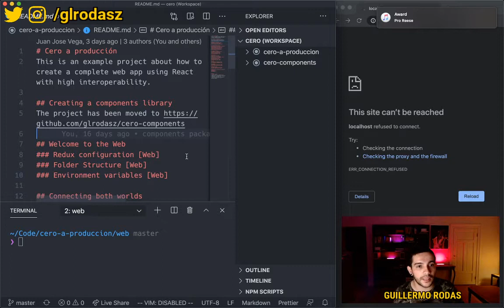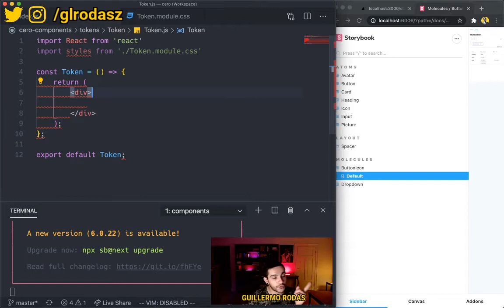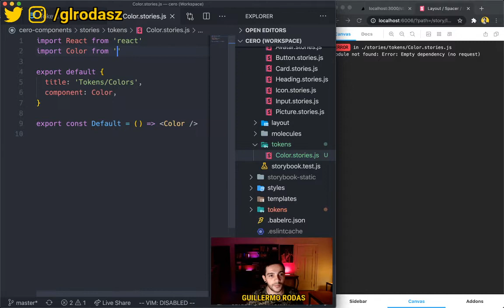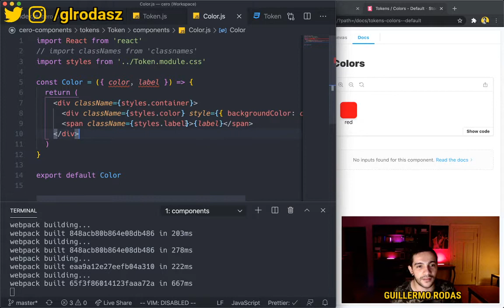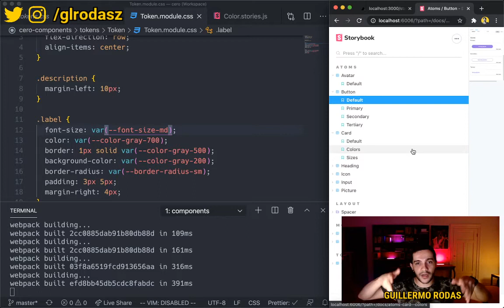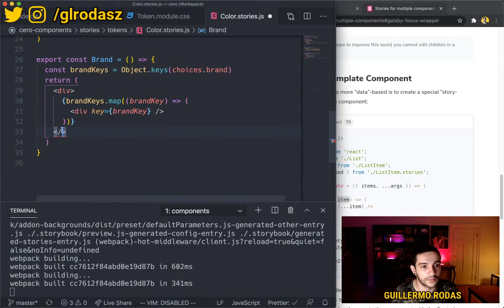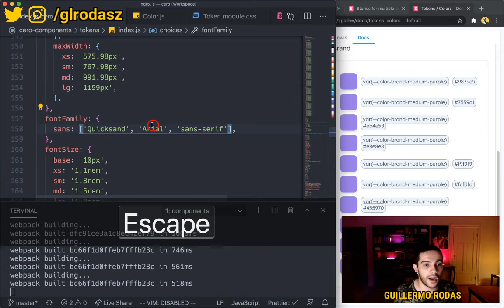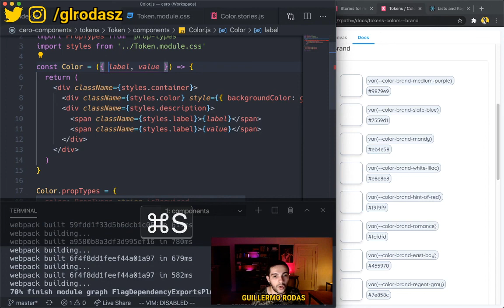Part 21 — Design Token Components in Storybook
⛳️ About Zero to Production Project ©
Zero to Production is a project in which we will build a productivity management application. In this series of live broadcasts, I will be revealing all the complications that a programmer has when building a web app.

ℹ️ At the end of the creation of the project, the material will be used to develop 4 courses where we will learn to:
1. Building a components library
2. Creating a web app
3. Creating an API
4. Creating the mobile version

⏱ Content
0:00 Intro to the session
01:50 Project in Figma
09:40 Project in Storybook
11:50 Creating Design Tokens
22:30 Creating Tokens Stories
38:38 Color Stories
53:00 Show all colors tokens
1:14:30 Moving util toKebabCase